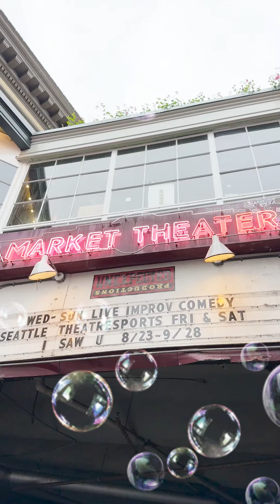全球“最恶心“的网红景点 西雅图口香糖墙（Market Theater Gum Wall）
全球“最恶心“的网红景点 | 西雅图口香糖墙
       口香糖墙（Market Theater Gum Wall）是位于美国西雅图市中心派克市场内的一堵黏满各种口香糖的砖墙，这堵墙长50英尺，高15英尺。是市场戏院售票亭的一部分。
         1990年代，排队等候Unexpected_Productions表演的大学生会将口香糖黏在墙上，剧场工作人员曾几度刮除口香糖，但此后放弃，口香糖因此逐渐堆积。它在2009年美国的有线电视新闻网（CNN）在“全世界细菌最多的5个观光景点”报导中，仅次于位于爱尔兰科克郡的巧言石。
        在2009年上映、由詹妮弗·安妮斯顿主演的电影《爱上你，爱上我》里，有一些场景是于2008年在这堵墙前拍摄的。 2015年11月3日，派克市场的保护与发展管理局宣布，这堵墙必须接受20年来首次的全面清洗和维护，以免口香糖上的糖分对墙砖日愈加剧的侵蚀。清洁工作自11月10日开始，进行了130小时才完工，清下了超过2,350公斤（5,180英磅）的口香糖。但在清洁完成后，墙上又开始被黏上新的口香糖。